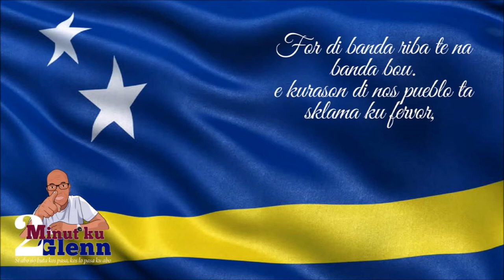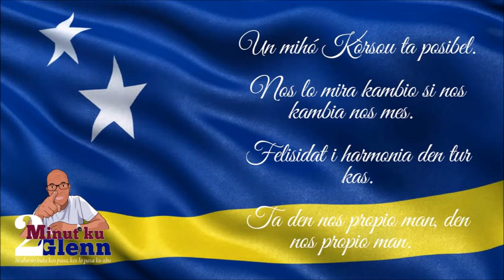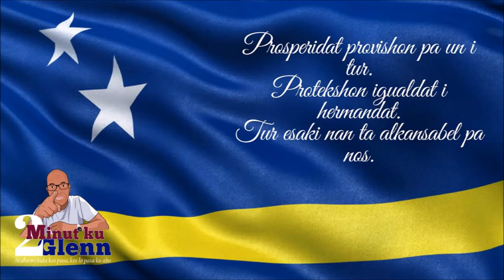Un miho Korsou ta posibel ku letra. Download i share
Un mihó  Kòrsou ta posibel

For di banda riba te na banda bou
E kurason di nos pueblo ta sklama ku fervor,
E ke kambio, nos tin mester di kambio.
Den aire tin un spiritu suspirando su kietut
Demandando e lokual ke tin derechi di dje.
E ke kambio e ke mira kambio.
Pero apesar di su doló e no ta entrega,
E ta semper fiel na su soño.
Nos ta mira kambio si nos kambia nos mes.
Felisidat i harmonia den tur kas ta den nos propio man, den nos propio man.
Prosperidat provishon pa un i tur. Protekshon igualdat i hermandat. Tur esaki nan ta alkansabel pa nos si nos kambia nos mes, si nos kambia nos mes.

Un mihó  Kòrsou ta posibel, si nos kambia nos mes.

Letra i musika pa Glenn Silvanie